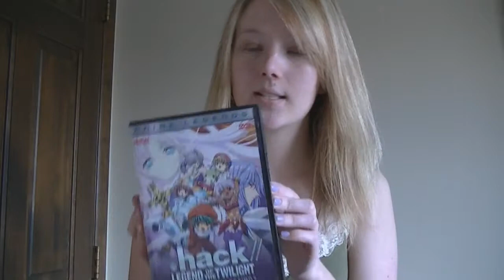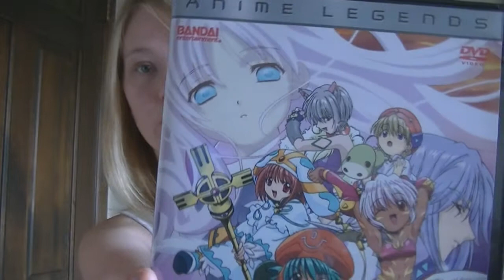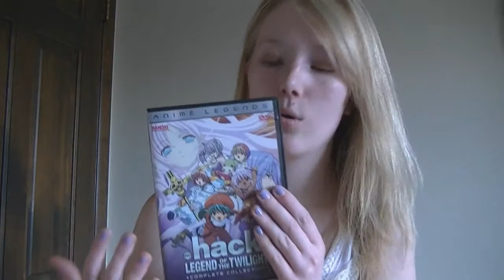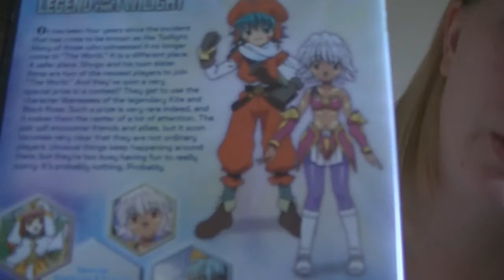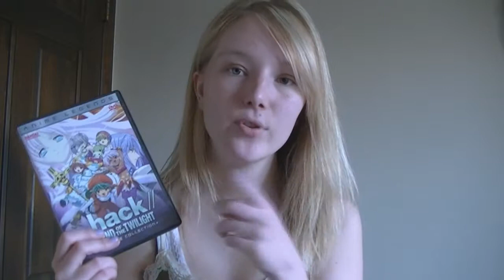.Hack DVD Review (Legend Of The Twilight Bracelet)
This is just a short review about one of my fav anime box sets i own.